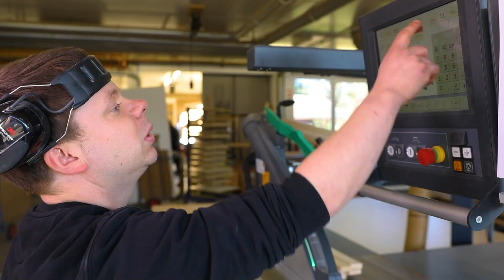Statement Selbstständiger Tischlermeister Daniel Hagemeyer zur Altendorf HAND GUARD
Der Inhaber Daniel Hagemeyer deckt mit seinem 7-köpfigen Team ein großes Leistungsspektrum an individuellen Möbel- und Innenausbauten ab. Von Terrassenüberdachungen bis hin zu Hochglanzmöbeln ist alles dabei. Die Vielfalt an Werkstücken wird durch die unterschiedlichsten Materialien, wie Holz, Glas, Stein und Leder abgerundet.

Warum Arbeitssicherheit für ihn elementar ist und was sein rechter Daumen und sein linker Mittelfinger damit zu tun haben, erfahren Sie in dem Video.

Altendorf GmbH                                         Maschinenbau Hebrock GmbH
Wettinerallee 43/45                                   Beendorfer Str. 31
32429 Minden, Germany                           32609 Hüllhorst